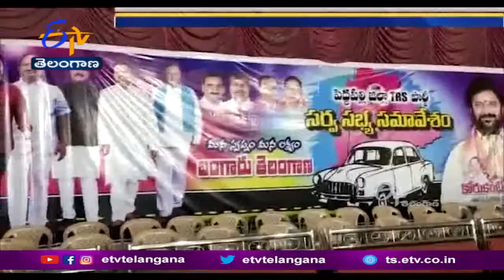Flexi Fight Between TRS Activists | Peddapalli | తెరాస సర్వసభ్య సమావేశంలో ఫ్లెక్సీ వివాదం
పెద్దపల్లిలో నిర్వహించిన తెరాస సర్వసభ్య సమావేశంలో ఫ్లెక్సీ వివాదానికి దారితీసింది. MLC భానుప్రసాద్ రావుకు ఫ్లెక్సీలో తగిన ప్రాధాన్యత ఇవ్వలేదని ఆయన అనుచరులు వాగ్వాదానికి దిగారు. మంత్రి కొప్పుల ఈశ్వర్  ఎదుటే  MLA దాసరి మనోహర్ రెడ్డి వర్గానికి చెందిన నాయకులతో MLC భానుప్రసాద్
అనుచరులు గొడవకు దిగారు. మంత్రి కొప్పుల ఈశ్వర్ జోక్యం చేసుకుని ఇరువర్గాలను శాంతింపజేశారు. మరోసారి ఇలాంటి ఘటన పునరావృతం కాకుండా చర్యలు తీసుకుంటామని తెరాస జిల్లా అధ్యక్షుడు, రామగుండం MLA కోరకంటి చందర్  ఇరువర్గాలకు హామీ ఇచ్చారు.